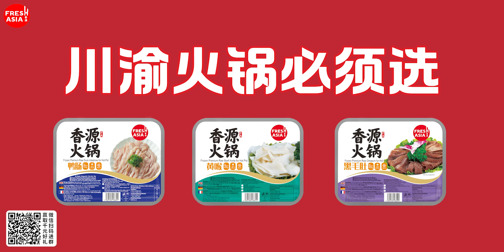香源火锅季！百款产品任你选！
香源肉卷   米其林精选
                          （威尔士皇室羊肉，爱尔兰天然牛肉）
                                       香源丸将     美味超值任你选

                                       香源毛肚   川渝火锅必须选

                                      香源虾滑      营养又安全
                 （鱼肉含量85%     Q弹爽滑，虾肉含量85%，手打质感  ）
                                       香源蔬菜     健康又天然

                                        主食点心选香源   选选选选

                                        火锅底料选香源    选选选选

                                       想吃火锅选香源    百款产品任你选

                                                      吃火锅就选香源